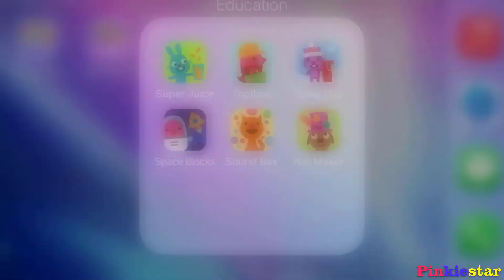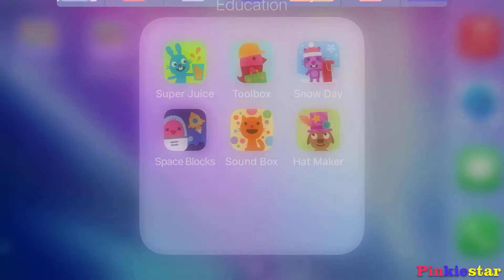Sago Mini Super Juice Maker,Toolbox,Snow Day,Space Blocks Builder,Sound Box,Hat Maker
Get in line for the wackiest juice bar this side of the Milky Way. Head into outer space, mix up a magical concoction for your Sago Mini friends, then watch as the characters transform in thousands of hilarious ways. It’s our most inventive game yet!

CREATE YOUR OWN JUICE CONCOCTION

It’s time to mix up the most delicious juice in the universe – and only you know the secret recipe! Use the Mixbots to stir, shake, carbonate and change the colours of your tasty treat.

THOUSANDS OF HILARIOUS, WACKY REACTIONS

That’s right – thousands! Each unique juice concoction causes the characters to change and react in a different way. You’ll giggle and gasp as you watch Jack grow tall or Jinja turn into a mouse – the possibilities are endless.